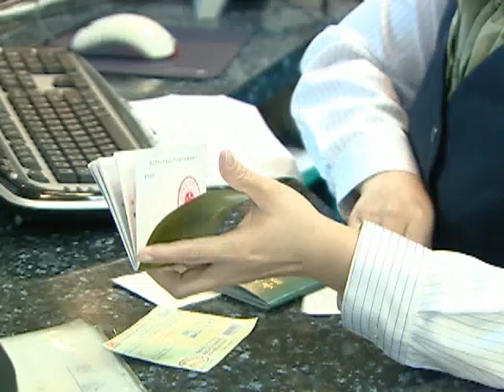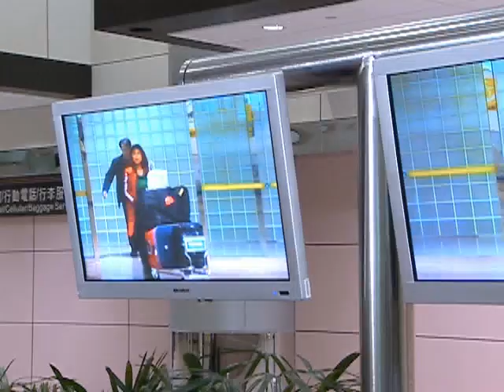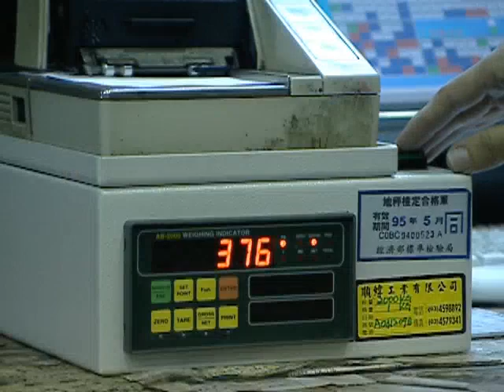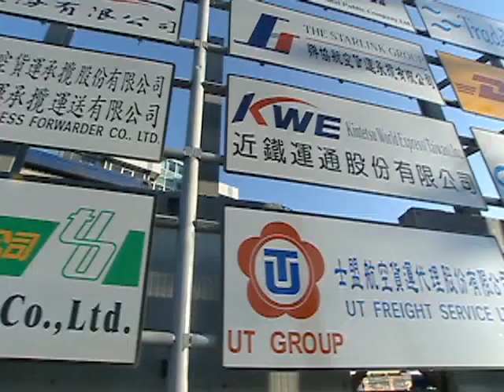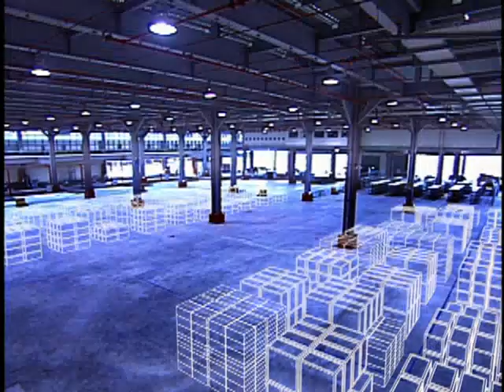台灣桃園機場簡介(中文版) [2/3]